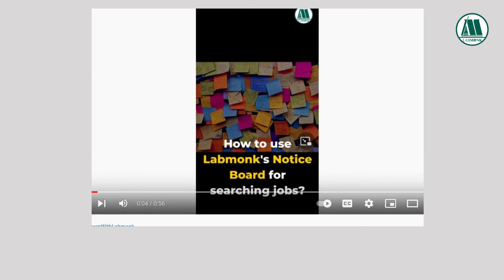9 Microbiology Work From Home Jobs I Labmonk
In this video, we'll watch trending job opportunities working from home for microbiology .

We initiated a platform "Chai Coffee & Chat" to discuss problems and solutions related to get a job in Bio science and life science fields.

Microbiology career jobs and salary CAREERS IN B.Sc MICROBIOLOGY BSC Microbiology What to after B.Sc in Microbiology Career in Bsc Microbiology Career in Microbiology